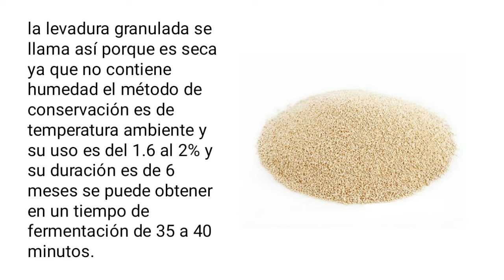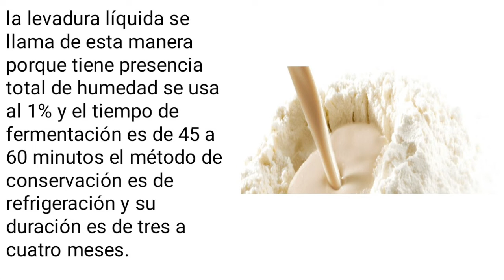Tipos de LEVADURAS Dentro de la PANADERÍA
Estos son los aspectos más básicos a tener en cuenta dentro del ámbito de la levadura en la panadería